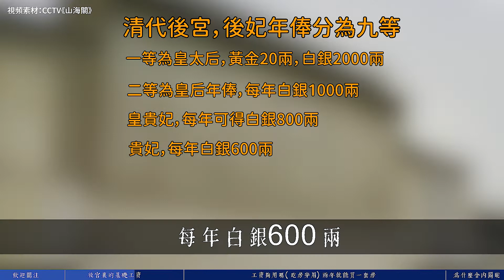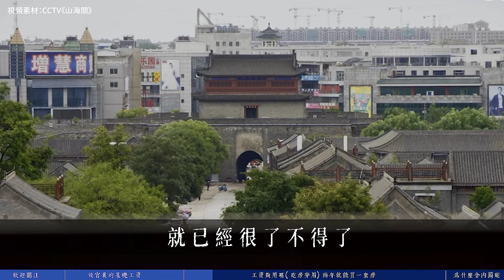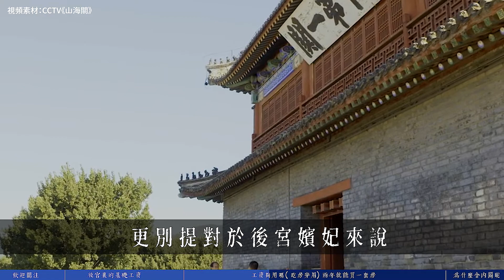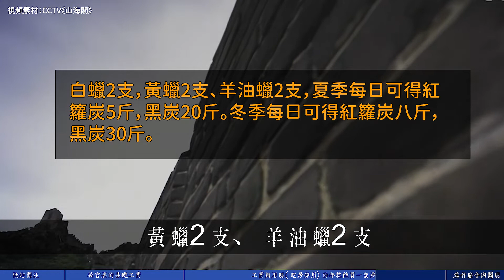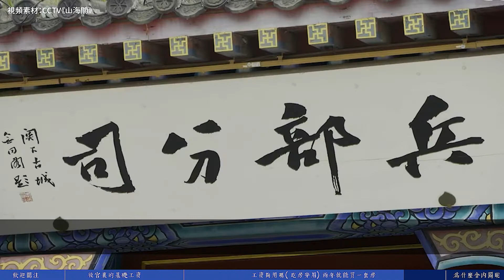妃子兩年工資北京內城買一套房子？宮女是公務員嗎？工資待遇如何？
如果說有什麽工作。是不會擔心三十五歲後被辭退的，那麽想來想去也就只有公務員了。那所謂的公務員。根據國家的定義。是指依法履行公職，納入編製。由國家負擔工資、福利的工作人員。那如果這麽一想。古代後宮的妃子們。履行著為皇帝找樂子。給皇帝生孩子的神聖使命。成為了後宮編製中。必不可少的一員。那麽皇帝也應該發工資吧？
參考數據：《古時候的宮女和太監有工資嗎》《古代宮女月薪多少》《清朝宮女的月薪，對比現在是什麽水平？可別小看她們》《皇帝會給太監、宮女發“工資”嗎 》